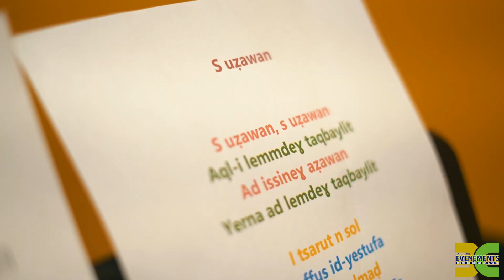Lounes Guerroudj , Clip 2023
Page facebook Événements Berbères au Canada